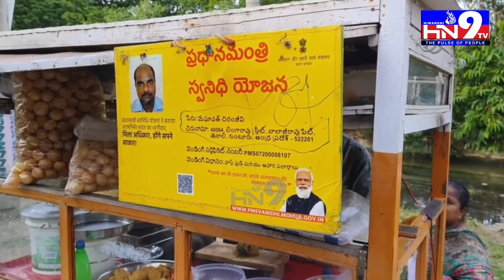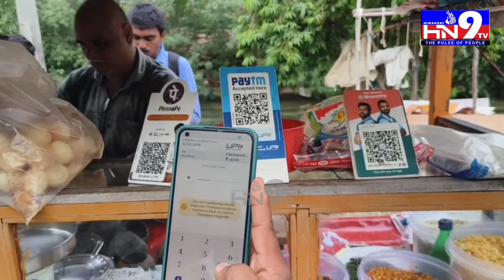పానిపూరి వ్యాపారికి.. 'త్రివర్ణ'అవకాశం |Tenali|HN9TVNews